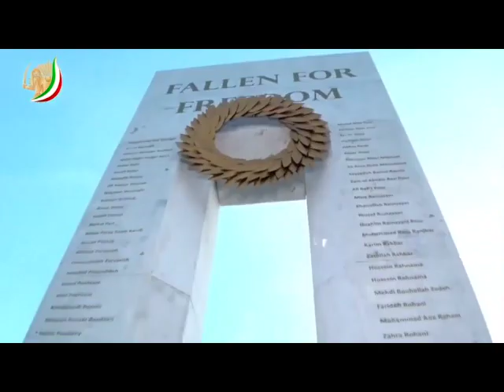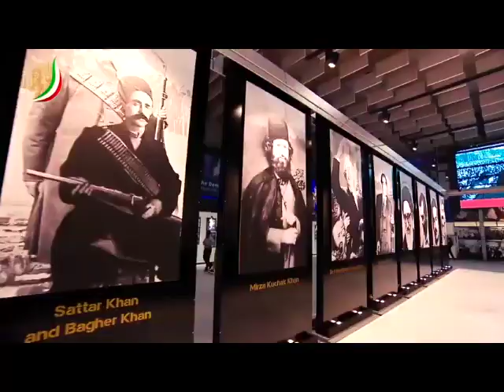The Iranian Resistance grand gathering